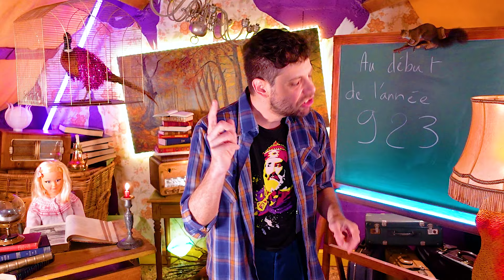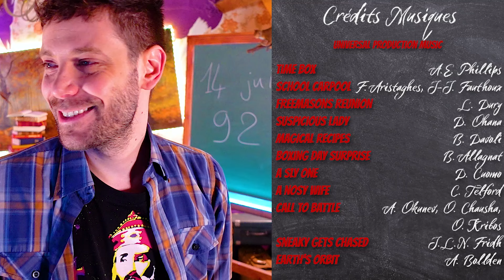Épisode 32 : Charles III Le Simple (4/4)